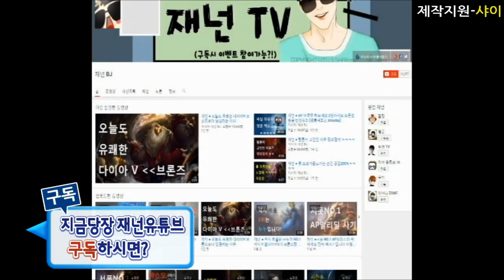재넌 ●역대급 바론스틸 [리신.. 감동의 눈물 흘리다]